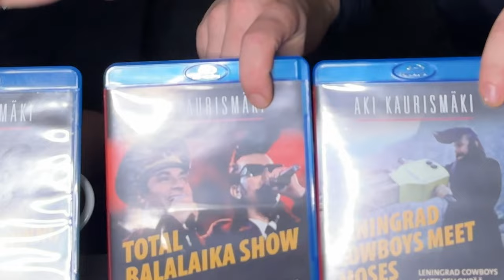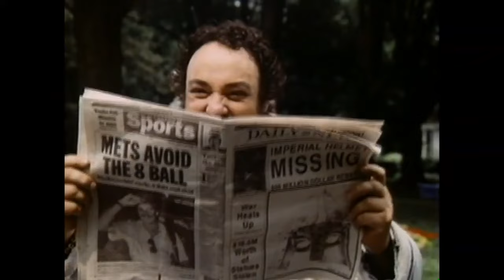KÄSITELLÄÄN LEFFAVUOSI 1994 (jakso jaettu 2 osaan). KINOPRAKTIIKKA ohjelman pilottijakso. 1/2.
Eli päätettiin aloittaa Mentorin kanssa täysin uudenlainen ohjelmakonsepti, jossa tulemme keskustelemaan ja käsittelemään vähemmän vakavalla otteella laajasti ja kirjavasti kaikenlaisia elokuva ja viihdemaailman aiheita. Tässä ensimmäisessä jaksossa käsittelemme leffojen kannalta varsin merkittävää ajanjaksoa, nimittäin vuotta 1994, sillä tuosta tulee kuluneeksi tänä vuonna peräti. 30 vuotta. sen verran pitkälti tuli jorinaa, joten päätimme jakaa tämän kahteen erilliseen jaksoon. Leffojen lisäksi myös pieni aikamatka ysärimuisteloihin, Nauttikaa.

video material used from the movie Robot in the family released in (1994) (a.k.a Golddigger, 1990):
production info:
Directed by
Mark Harry Richardson ... (as Mark Richardson)
Jack Shaoul
Writing Credits (in alphabetical order)
Jack Shaoul ... (written by)
cast:
Joe Pantoliano ... Jack Shamir
John Rhys-Davies ... Eli Taki / Rashmud / Sashri
Danny Gerard ... Alex Shamir
Amy Wright ... Kristina Shamir

all material is used for review and journalistic purposes only. I hold no rights for any material.